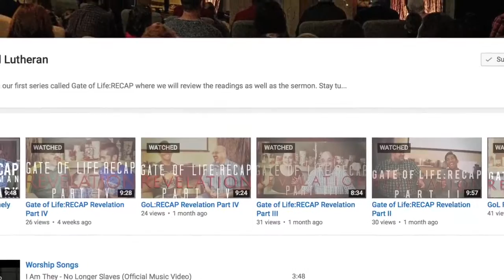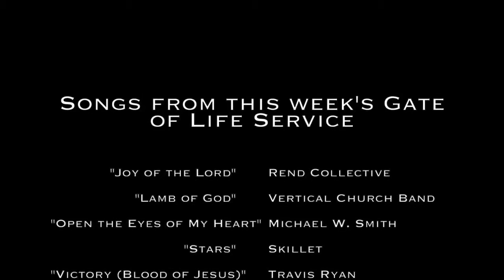GoL RECAP Simul Justus et Peccator